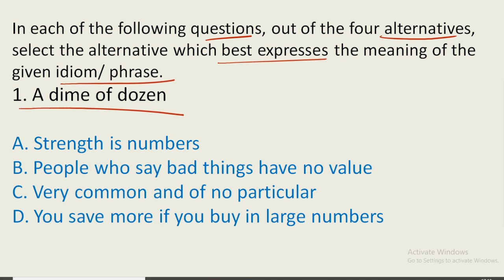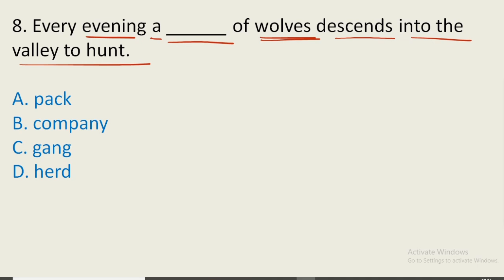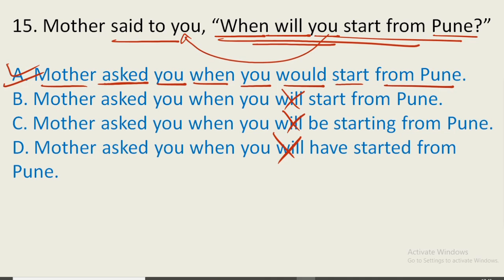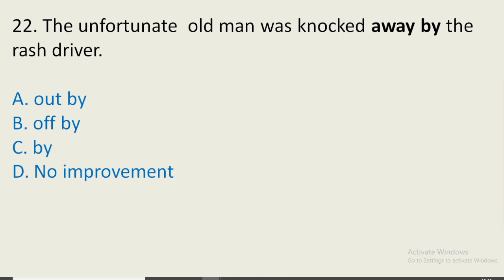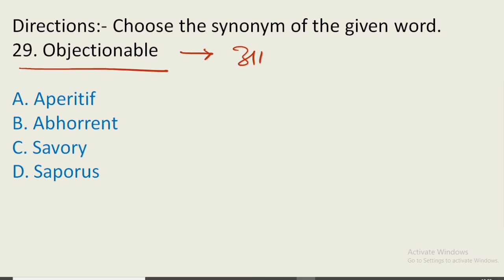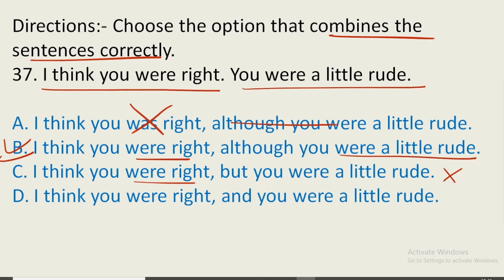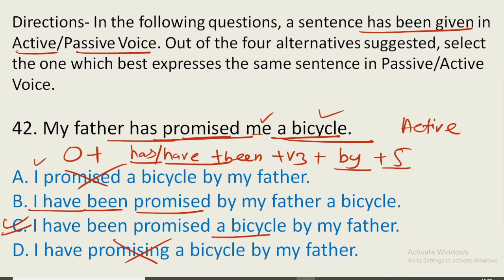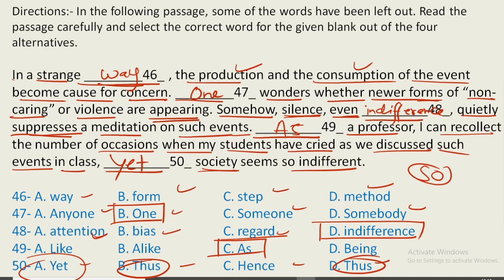UPPCL Executive Assistant English Complete Mock Test - 9 | Uppcl English practice Set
UPPCL Executive Assistant English Mock Test - 9 | Uppcl Expected Questions based on Previous year / Uppcl English Practice set based on previous year pattern

UPPCL English class
UPPCL English practice set
UPPCL English syllabus